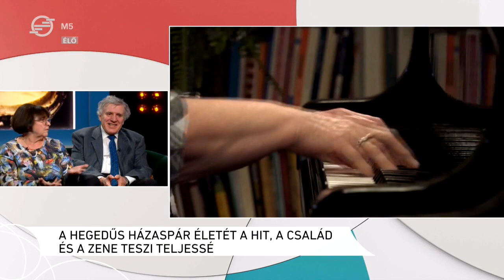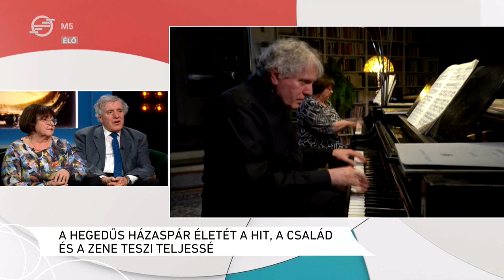Négykezes - 45 éve alkot egy párt Hegedűs Endre és Katalin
A Hegedűs házaspár életét a hit, a család és a zene teszi teljessé.